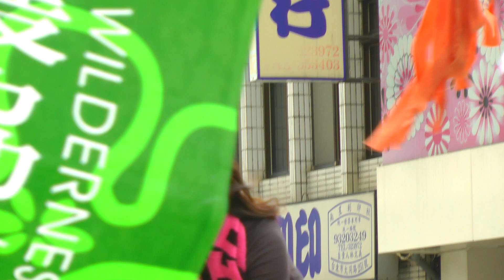b11 荒野保護協會林義隆／愛台東演說 (拆拆拆美麗灣@台東縣政府 2012.12.22.)